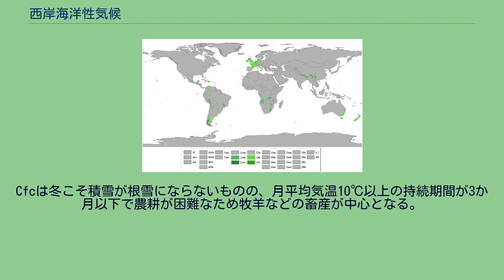西岸海洋性気候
Cfb, Cfc, Cwb及びCwcの分布図 西岸海洋性気候（せいがんかいようせいきこう）とはケッペンの気候区分における気候区のひとつであり、温帯に属する。
記号はCfbとCfcであり、Cは温帯、fは湿潤（feucht）、b/cは（温帯の中で）夏の気温が低いことを示す。
なお、温暖湿潤気候との差異は夏季における気温のみである。
本来はヨーロッパ西岸において北大西洋海流の影響を受けて形成される気候であるが、定義上当てはまる地区が世界中に散在している（定義外の特徴については異なる点も多い）。
アリソフの気候区分にも同名の気候帯があり、ケッペンの気候区分と同様の気候帯を示す。
夏はさほど暑くならず、また冬も高緯度の割には気温が下がらない。
海洋からの偏西風の影響下にあるため、気温の年較差は小さい。
降水量の年較差も小さい。
Cfbは温帯（多雨）夏冷涼気候または植生からブナ気候と呼ばれている。
対して、夏季短期かつ気温も上がらないCfcは月平均気温10°C以上に達する月が1年のうち3ヶ月もしくはそれ以下で、1年のうちで9ヶ月以上（最大なら11ヶ月）も冬季（寒候期）で占めており、温帯でも極めて冷涼なのが特徴であることから、極温帯気候と呼ばれることがある。
また、1年のうちの大部分が冬季で占めている上、夏季短期かつ冷涼の条件が亜寒帯気候（Dfc･Dfd、亜寒帯北部の気候）の条件とよく似ていること、植生面でも亜寒帯気候との共通点も多いことから、海洋性亜寒帯気候、もしくは、海洋性亜北極気候と呼ばれることもある。
大陸西岸で緯度40° - 60°ほどの比較的高緯度の地域に分布する。
ユーラシア大陸西部のほか、チリ南部、オーストラリア大陸南東部、ニュージーランド、太平洋岸北西部（アメリカ合衆国オレゴン州、ワシントン州、カナダ・ブリティッシュコロンビア州）の沿岸、アフリカ東部など。
特にCfcはシェットランド諸島、アラスカ州南海岸やアイスランド南部、さらにはノルウェー北部の北極圏内、北緯70度近くにまで分布する。
大陸東岸においてもアメリカ合衆国のアパラチア高原地域で見られる。
ただし、これは周囲の平地が温暖湿潤気候で、高地にあって夏の気温が低いためにこのような気候になるものである（日本でも那須など、関東地方・中部地方の高原地帯にそのようなケースがみられる）。
同様な要因で、熱帯地域の山岳部にもこの気候が現れる地域がある（周辺の平地は熱帯雨林気候である場合が多い）。
また、南半球では、オーストラリア大陸の南東部やニュージーランドもこの気候である。
これはオーストラリアが大陸としては小さいため、東岸においても大陸性気候の特徴がそれほど強く現れないためである。
そのほか、後述の日本北部の一部地域のように、温暖湿潤気候から亜寒帯湿潤気候への移行部にもこの気候が分布する地域があるが、冬の寒さの厳しさなど、他の西岸海洋性気候の地域とは異なる面がある。
西岸海洋性気候に属する観測地点が存在するのは以下の市町村である。
（かっこ書きはアメダスの設置点）： 夏は涼しく、冬も暖流（北大西洋海流など）と偏西風によって暖かい空気が送られているため大陸東岸よりは緯度の割に寒くない。
メルボルンなど乾燥帯に近い地域や、ヨーロッパでも地中海性気候との境界部では、夏は乾燥帯や低緯度側から熱風が吹き込むため日較差が大きく最高気温が40℃を超えることもあるが、冬は温和となる。
これ以外の地域では、夏の暑さは厳しくなく過ごしやすい。
この気候は別名をブナ気候という。
それはブナ、ニレ、オークなどの落葉広葉樹（夏緑林）や、高地・高緯度地域では針葉樹が生育しているためである。
日本では、西岸海洋性気候に分類される地域と、ブナの北限が近接している特徴がある（より正確には、ヨーロッパのブナは「ヨーロッパブナ」という日本のブナの近縁種である）。
褐色森林土という肥沃（ひよく）な土壌が分布している。
Cfb地帯ではあまり暑くならず過ごしやすい。
夏には良質な牧草が育ちやすいことから畜産と農耕を組み合わせた混合農業や酪農がさかんである。
西ヨーロッパでは地形の影響で内陸までこの気候が及び、河川流量が一定で水上交通が古くから発達したことなどが産業や文化を発達させたともいわれている。
欧米をはじめとする西洋文明はこの気候によって育まれたという面も大きい。
Cfcは冬こそ積雪が根雪にならないものの、月平均気温10℃以上の持続期間が3か月以下で農耕が困難なため牧羊などの畜産が中心となる。
シェットランドシープドッグもこのような気象条件...